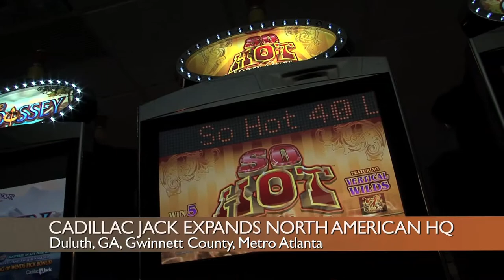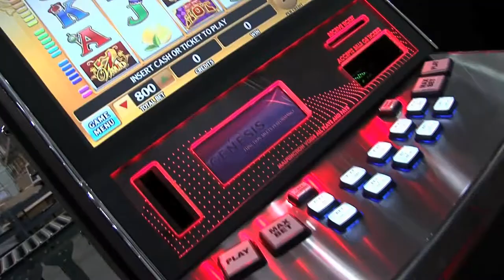CADILLAC JACK EXPANDS NO. AMERICAN HQ IN GWINNETT, CTY., GA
This is an official Partnership Gwinnett & Gwinnett Chamber Economic Development Video News Release